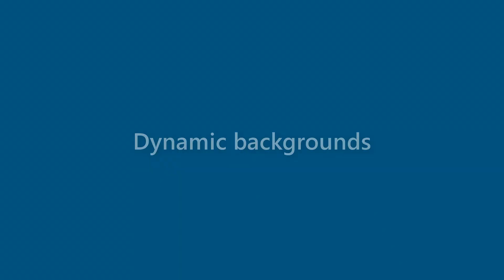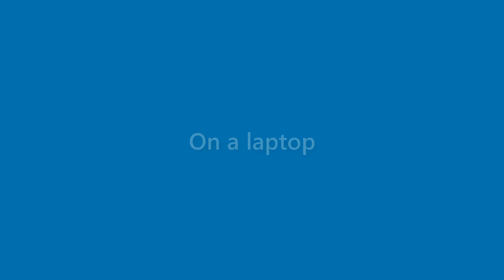Marian Delaney - appearance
Name Look - Marian Delaney - appearance. In this video we present "Marian Delaney" name look and feel in various scenarios.
This video will cover:
How does "Marian Delaney" look as a personal letterhead?
How does "Marian Delaney" look on a business card?
How does "Marian Delaney" look on a computer/laptop screen?
How does "Marian Delaney" look with different background colors?
How does "Marian Delaney" look with various fonts?